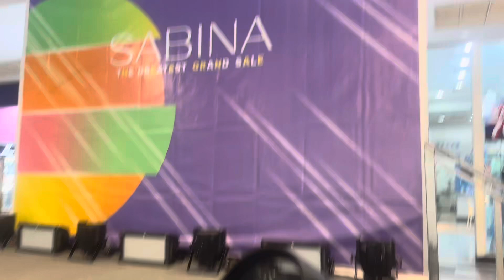ถึงหน้างานแล้วค่ะSABINA ห้างทวีกิจ บุรีรัมย์3.8.67